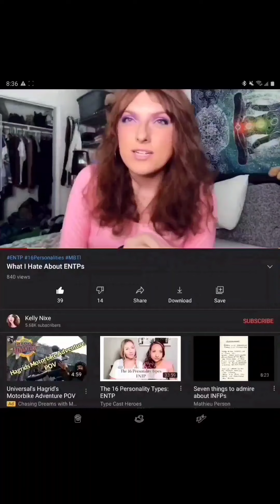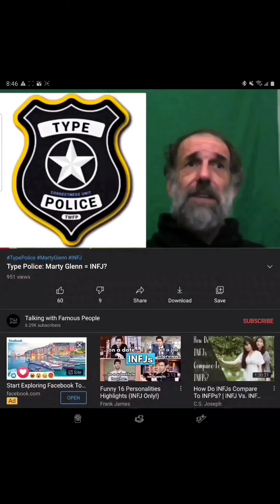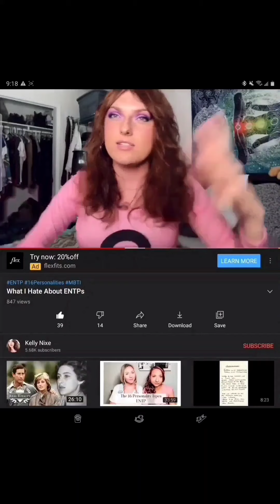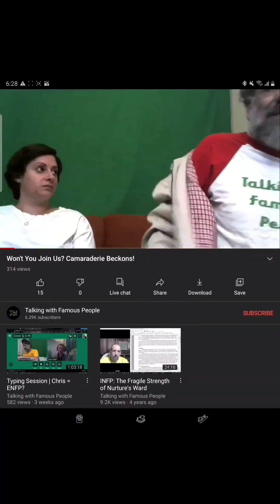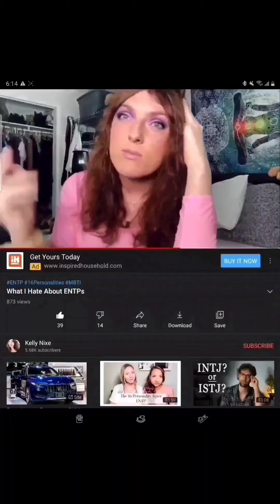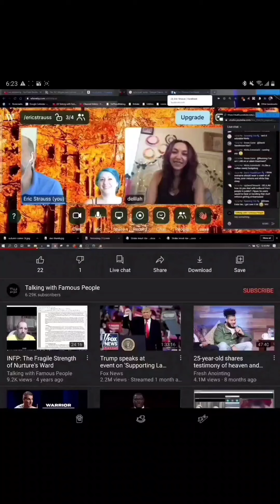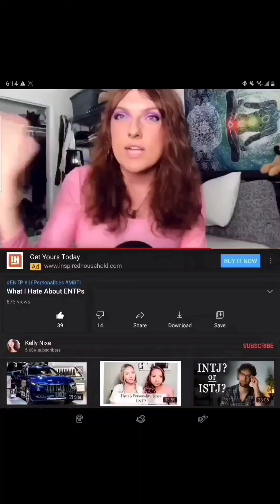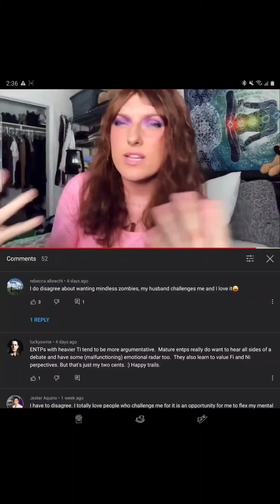Talking With Famous People Explained. Episode: Eric(Start Acting Your Age👴)| INFJ Explains Series 42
Shout Out To Kelly Nixe 🥂
Pretty Much Sum Up A Whole YouTube Channel In A Quick Little Video🤔